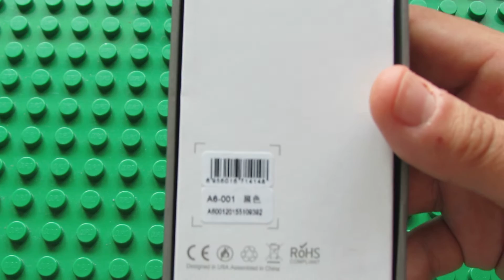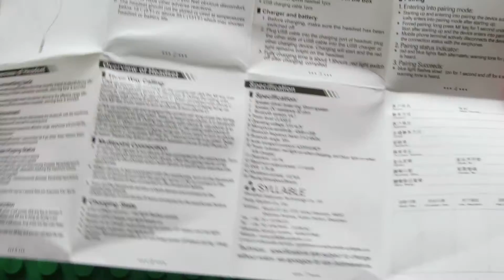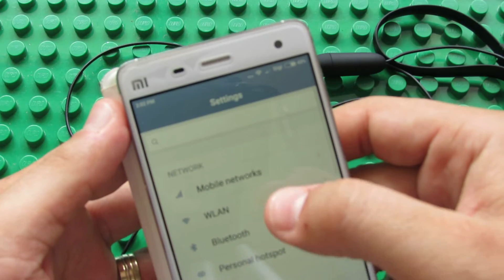Unboxing Syllable A6 Bluetooth Sports Headset